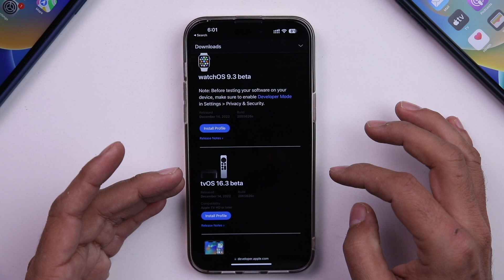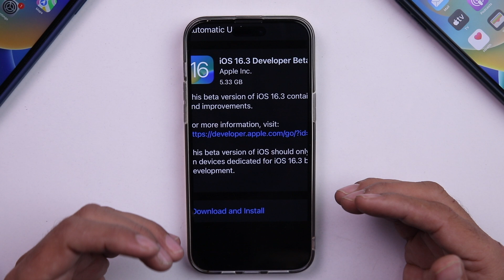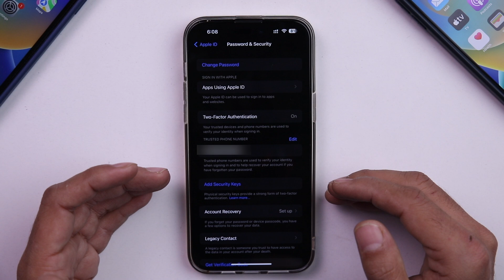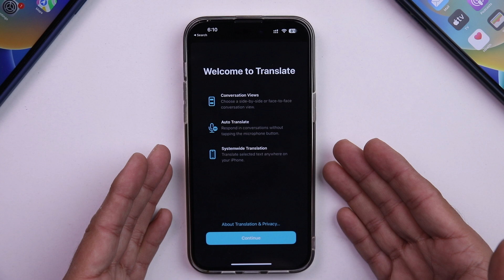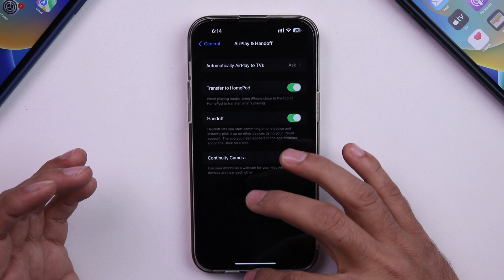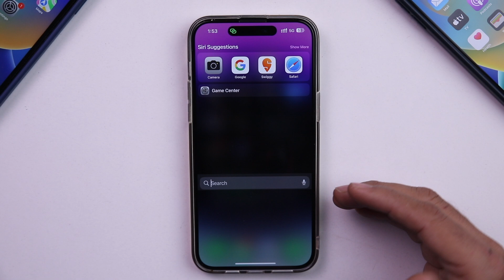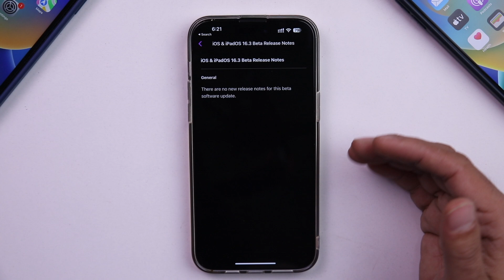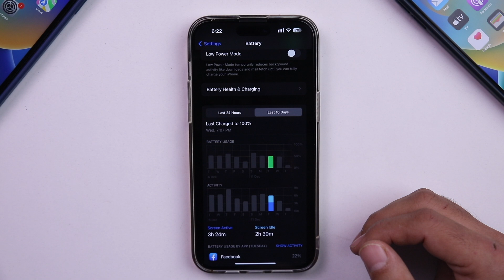iOS 16.3 Beta 1 I Changes & Bug Fixes in Hindi I TechnoaddictsIndia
In this video we will tell you about the Changes & Bug fixes coming in ios 16.3 Beta 1

This video covers iOS 16.3 Beta 1

This video covers iOS 16.3 Beta 1 Bugs

iOS 16.3 Beta 1 release date is 15.12.22